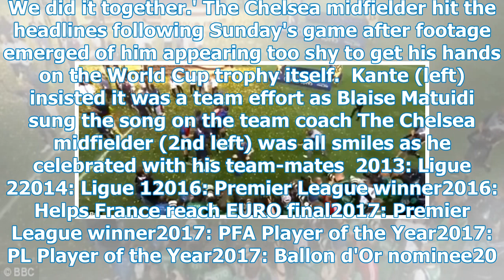N'Golo Kante refused to accept praise from his French teammates